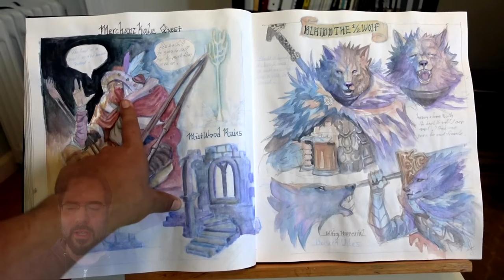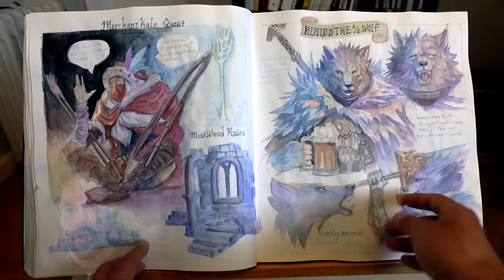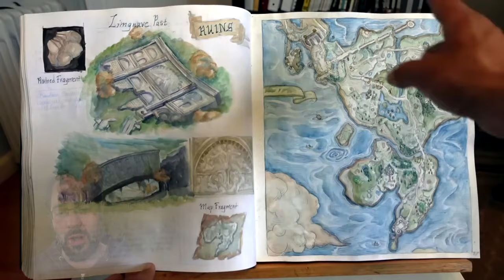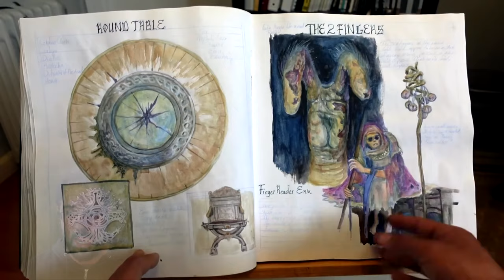Small Wonders of the World: Artyz Artifacts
Sometimes you come across something that strikes you with AWE and you have to talk about it. This man's work is one such thing: a full illustration of an entire Elden Ring playthrough, filling up book upon book with literal hundreds of art pieces. LOOK AT IT!